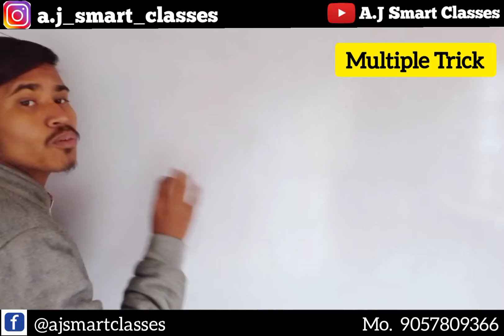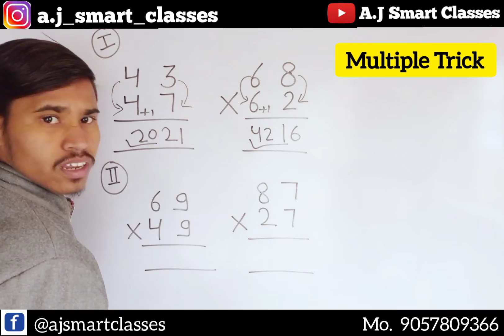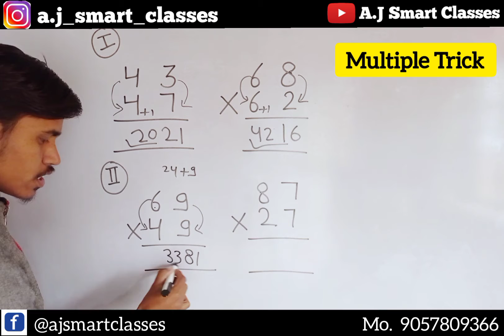गुणा करने की Shortcut Math Tricks,मात्र 2 सेकंड में two Digits Multiplication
Square Trick | Vedik Maths | Vedik Maths Tricks | Maths Tricks

Square 1 to 50 trick

Trick to find square of 4 digit number

Short trick to find square root

Vedic maths square of two digit numbers

Maths square root

Maths square 1 to 30

Trick to find square root of any number

square trick

square trick 1 to 100

square trick 3 digit

square trick by ashish arora

square trick by sahil sirK

square trick in teluguK

square trick by aditya sir

square trick by arun sir

Multiplication Tricks.. Solve in seconds | गुणा करने का आसान तरीका

Follow AJ Smart Classes on Instagram🙏🙏

Full Suport friends 🙏🙏🙏

multiplication trick

multiplication short tricks multiply short trick

multiply karne ki short trick multiply short tricks

multiplication short trick multiplication

best multiplication tricks simplification short trick

multiplication trick for ssc exam fast multiplication tricks

vedic math short trick for fast calculation math short trick short trick maths tricks, multiply short trick

multiplication short trick hindi multiplication tricks for kids

multiply tricks

short tricks

spd short tricks

maths short trick math short trick in hindi

vedic maths tricks spd short tricks maths

maths

multiply short tricks hindi algebra short trick

math trick simplification short trick

math tricks

short trick of maths

maths trick ssc maths short trick

vedic math short trick for fast calculation

multiply by 25 trick

math tricks

maths tricks multiplication tricks multiply by 25 tricks tricks,multiply tricks vedic maths tricks

multipl

fast multiplication tricks multiply short tricks hindi

trick

math trick

trick to multiply by 25 multiplication short tricks multiply by 5 multiplication by 25 25 multiply trick multiplication by 25 trick calculation tricks multiply by 25 rule how to multiply by 25 multiplication trick multiplication by 25 new trick trick to multiply with 25